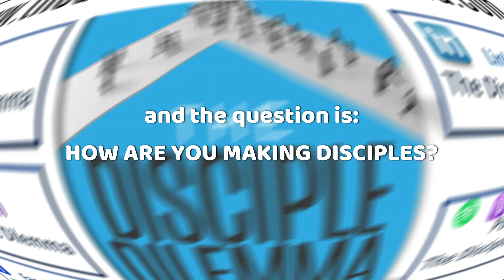The Future of Megachurches: Dr. Warren Bird (Just a Minute!) | The Disciple Dilemma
Join us for an insightful conversation as Dr. Warren Bird, a renowned Pastor, Church Planter, Author, and megachurch researcher, delves into the pressing challenges ahead for large churches. Hosted by Dennis and Faith Radio's Carmen LaBerge, this episode explores the critical issue of discipleship within the context of thriving megachurches. Discover valuable insights, solutions, and a deeper understanding of the modern church's discipleship dilemma. Don't miss this thought-provoking discussion that sheds light on the path forward for large congregations in today's ever-changing landscape.